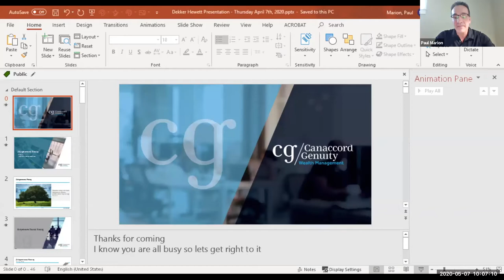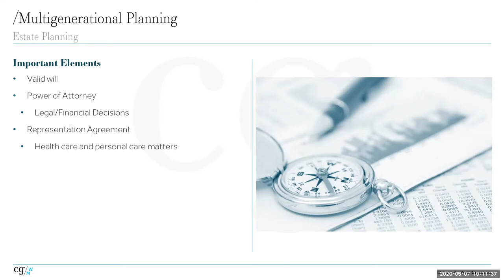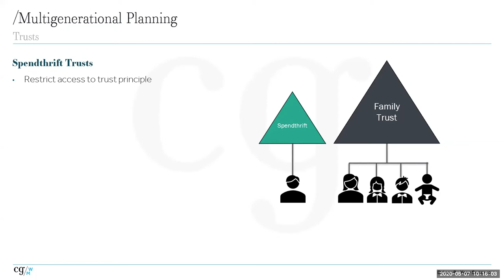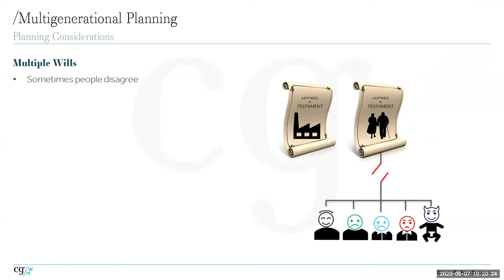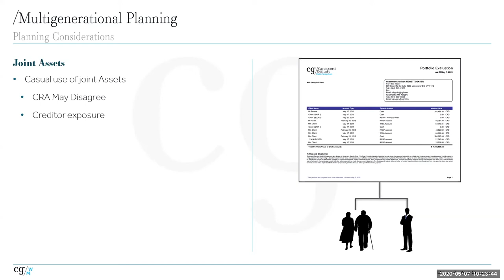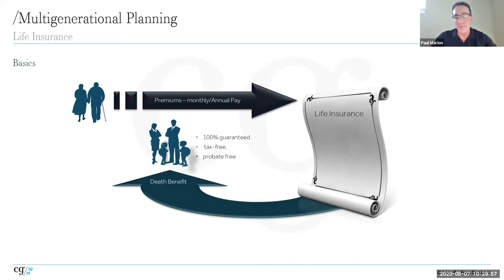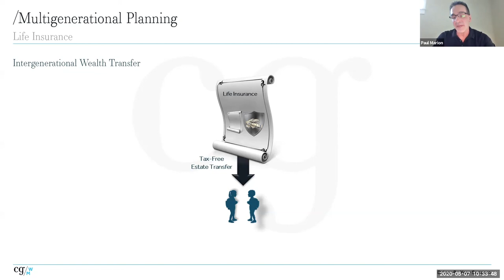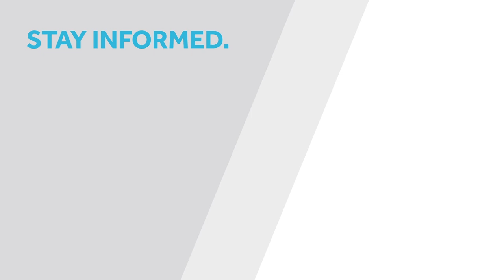dhg | Intergenerational Transfer: Protect Your Legacy and Your Loved Ones!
Research indicates that only 30 percent of all wealth transfers are successful. This figure emphasizes the importance of an ironclad wealth transfer plan, particularly for affluent individuals, couples and families who wish to leave an enduring legacy.

We sat down with Paul Marion, Managing Director, CG Wealth & Estate Planning to discuss the importance of Intergenerational Transfer Planning.

► 70% of Canadians lack a current and valid Will
► 70% of wealth transfers result in disputes or loss of assets. 85% of these fail because of a communication breakdown and not properly preparing heirs
► 58% of affluent Canadians have not yet discussed instructions for their estate with their heirs.

The next decade will see a massive intergenerational transfer of wealth estimated at $1 trillion, the largest in Canadian history. That equates to over $500 Million per day. While financial literacy has increased substantially over the years, estate literacy continues to lag. Statistics emphasizes the importance of a robust wealth transfer plan, especially for the affluent who wish to continue their legacy with the money they are leaving behind.

With our experience in counselling clients through this process, we have recognized that there is a gap in understanding how to properly put together a comprehensive estate plan. Watch to the replay to learn more about how to effectively protect yourself and your family from unnecessary fees and taxation and to preserve your wealth.

Dekker Hewett Group | Independent. Trustworthy. Experienced.

At Dekker Hewett Group, we strive to deliver superior investment advice and exceptional service to our successful clients. With personalized client relationships based on trust and integrity, our goal is to achieve superior returns while providing unique investment opportunities and peace of mind for the long term.